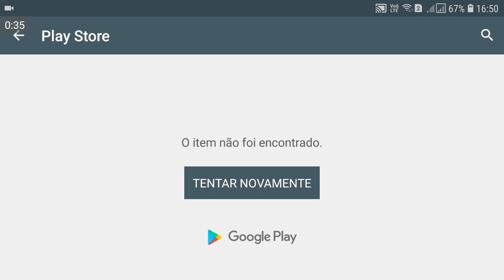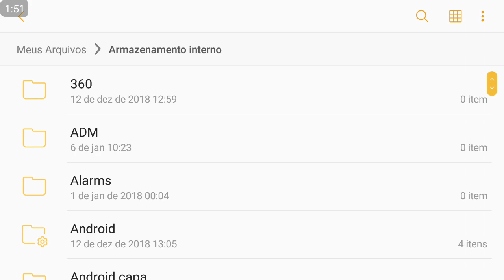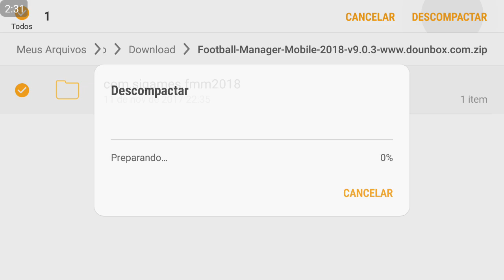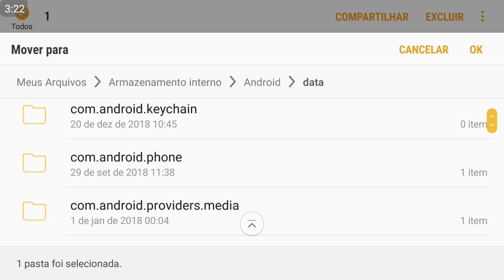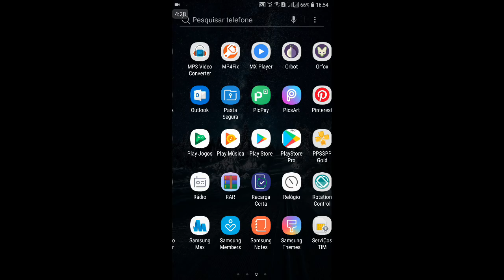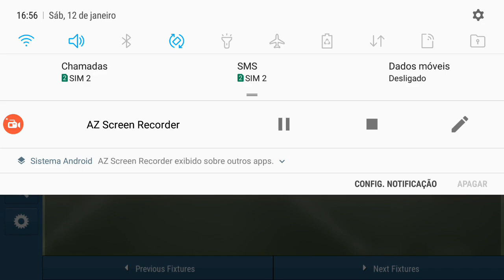Como baixar e instalar Footbaal Manager Mobile 2018 para android - 100% FUNCIONANDO + DOWNLOAD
🔒DOWNLOAD LIBERADO APENAS PARA OS INSCRITOS🔒❌